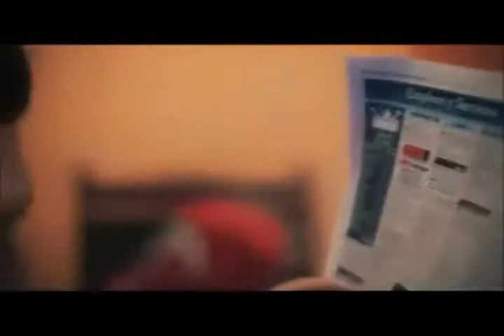BRONCO EN EL CAPRI DE PHOENIX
El Sábado 27 de Abril, 2013,El Gigante de America, en Phoenix, Arizona